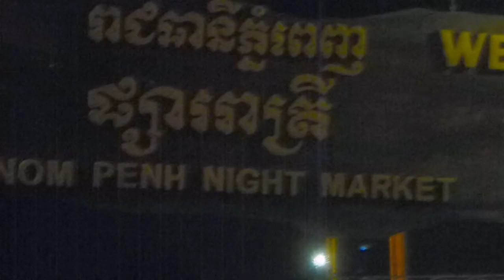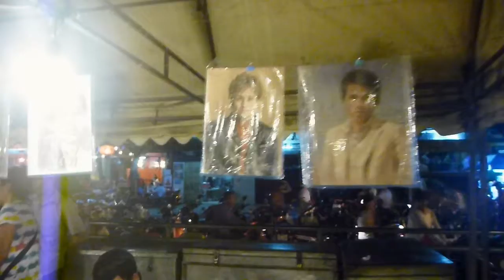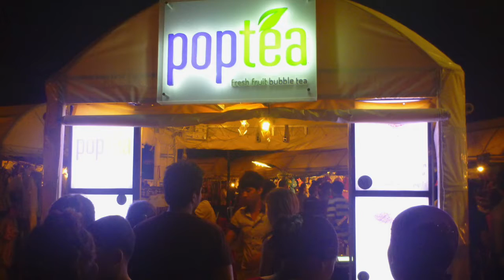never-ending story(ep86) - phnom penh night market 26/7/14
they spread over a big area sitting down, in families, in groups of friends digging in delicious local fare, and having a good times with their drinks and chattering among family members and friends. in a night market, people came out to have their picnics. that's first in the world, happening in pp, cambodia. the night market was not big, but there were many people; the vendors were doing roaring business. there was a stage at one end, entertaining the visitors with gigs and games. the haggling of prices with the vendors was much a norm. clothes and local souvenirs were good and cheap.

in a small town opposite a big city across a strait, people used to take lives easy. they worked, they played and they romance, at least once in their life time; mostly they paired themselves up during picnics and tea dances. then internet moved in. and social activities moved up to the air. that's how he got to know her. she was known as ah hua and he ah beng in a public photography forum. they liked each other's photographs a lot. and virtual liking became brick-n-mortar love.

for some reasons, love in real life was not as romantic as love in the air. so they bid their farewell to each other.

she said, "tata, my hero. but why must you be spiderman? so romantic in the movie but so creepy-crawlie when we touched?"